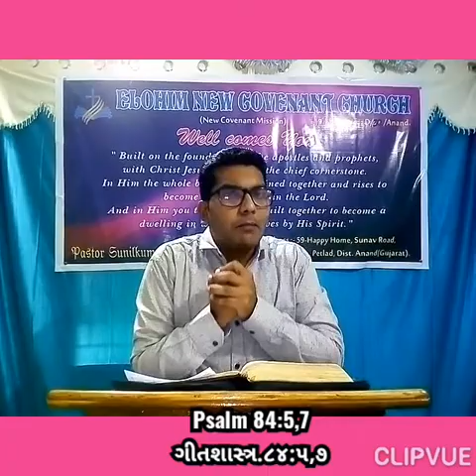Be strong in the Lord . प्रभु में अपने आपको शक्तिशाली बनाओ।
ELOHIM NEW COVENANT CHURC, RANGAIPURA-PETLAD